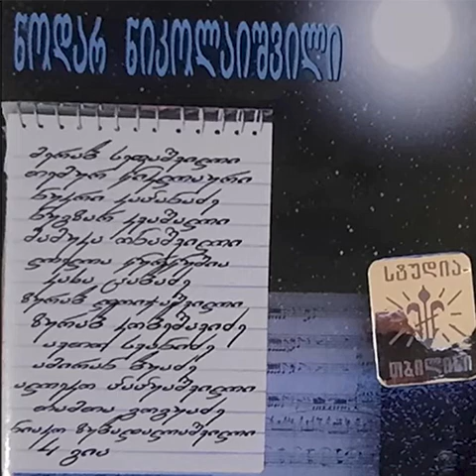ნუკრი კაპანაძე - ჩემთვის ყველაფერი ხარ / Nukri Kapanadze - Chemtvis Yvelaferi Xar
Album: Da Ghameebi Santlebs Minteben
Year: 1999
Composer: Nodar Nikolaishvili
Lyricist: Nodar Nikolaishvili